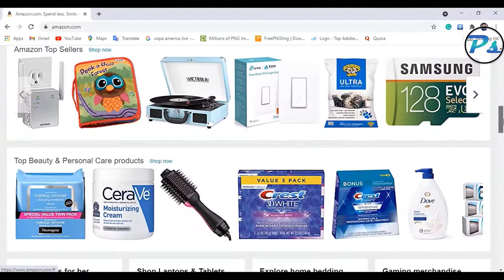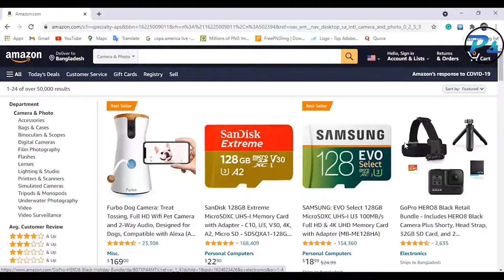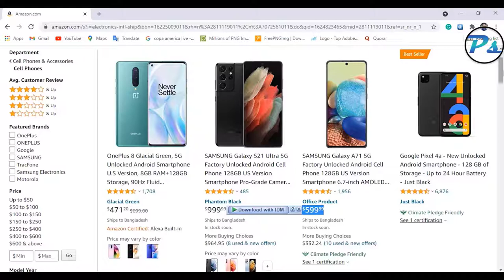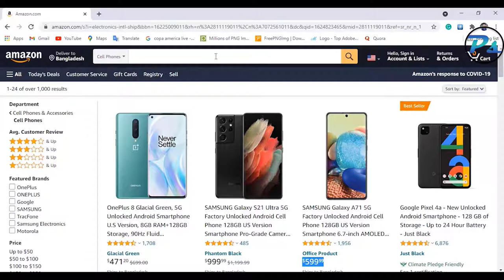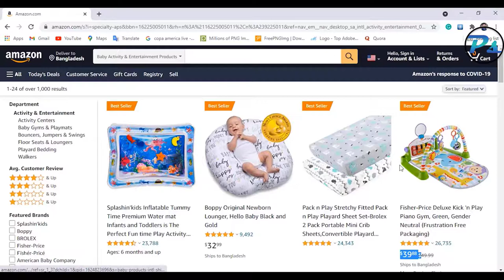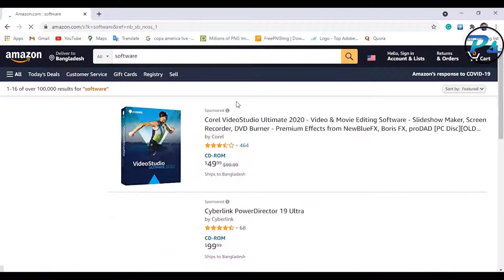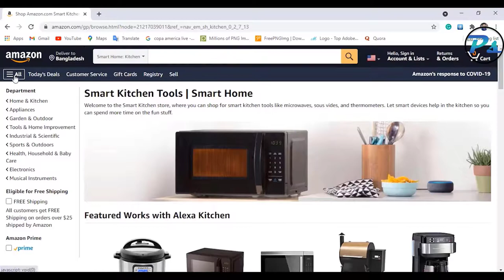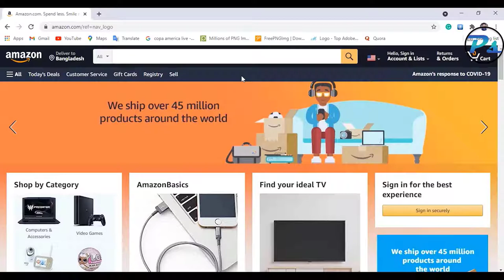What Is The Profitable Niche For Affiliate কোনটি Profitable Niche?